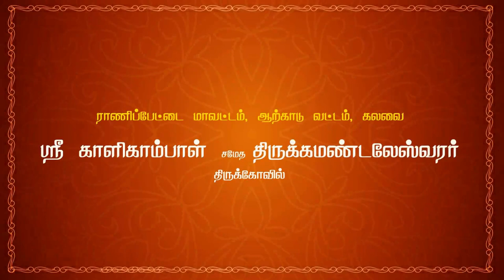5 திரௌபதி வருகை | கிருஷ்ணன் தூது தெருக்கூத்து | 64tamil.com | 64தமிழ்.காம்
பகுதி 5 திரௌபதி வருகை

நவராத்திரி விழா
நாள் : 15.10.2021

வழங்கும்
தெருகூத்து

நடிகர்கள் :

கட்டியக்காரன்
& சகாதேவன்  :  A. சுரேஷ் - பொக்கசமுத்திரம்
தர்மர்   :  D. பிச்சாண்டி - அக்கூர்
பீமன் & சகுனி  :  K. மகேஸ்வரன் - பொன்னாமங்கலம்
அர்ஜுனன்  :  K. சின்ராசு - பசும்பொன் நகர்
திரௌபதி
& விதுலன்  : B. வேலாயுதம் - சித்தாத்தூர்
நகுலன்             : V. புருசோத்தமன் - நெல்லி கிராமம்
கிருஷ்ணர்  : B. சரவணன் - கலவை அகரம்
துரியோதனன்  : V. கமலக்கண்ணன் - கீழ்புதுப்பாக்கம்

தொடர்புக்கு :
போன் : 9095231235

Navarathri Vizha
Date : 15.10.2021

Presents
"KRISHNAN THOOTHU (a) DHURIYAN VAATHU
 Therukoothu

tamil therukoothu,
therukoothu,

krishnan thoothu,
kanna thoothu poda,
krishnan thuthu,
varuvai kanna,
bharatha koothu krishnan thoothu,
krishnar thoothu,
shri krishnan thoothu
krishnan thudhu therukoothu,
lord krishna,
duryodhana death,
duryodhanan story,
duryodhanan tamil,
duryodhana crises,
duryodhanan heaven,
duryodhana life,
duryodhana tamil,
duryodhanan varalaru,